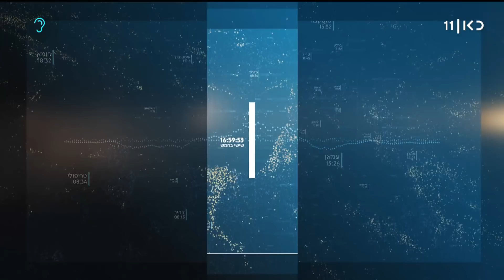שישי בחמש | 08.11.19: הליכוד והימין החדש מתאחדים, בנט שר הביטחון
כאן חדשות | מגזין אקטואליה שבועי בהנחיית אורי לוי ושרון וכסלר. מבזקי חדשות, ראיונות לסיכום השבוע ומבט לאירועי השבוע הבא